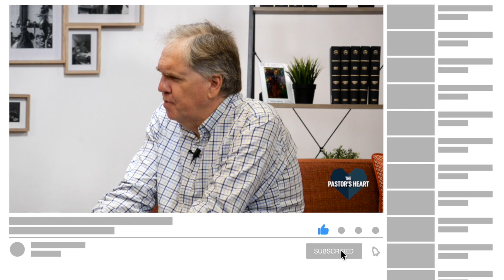The Pastor, the Premier and the CEO - Neil Chambers, Stephanie Judd, Tim Grant and Pete Sorrenson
Four leading Victorian Christian leaders on the controversy that has erupted in Australian National Politics - around the chair of the Victorian based City on a Hill church movement Andrew Thorburn, over his appointment as CEO of the Essendon Football Club and then almost immediate resignation.

When faced with an ultimatum to choose between his church and his new position at Essendon, Thorburn chose his church.

Melbourne’s Herald Sun started the controversy by publishing quotes from two ten year old sermons from City on a Hill on abortion and homosexuality.

Victoria’s Premier Daniel Andrews described City on a Hill’s mainstream Christian views as appalling, intolerant, bigoted, hatred and wrong.

Our guests:…

Neil Chambers, Senior Pastor, Bundoora Presbyterian Church
Stephanie Judd, Ministry Director, City on a Hill, Melbourne
Pete Sorrenson, Victorian team leader, Australian Fellowship of Evangelical Students
Tim Grant, Pastor, Grace Christian Community Church.